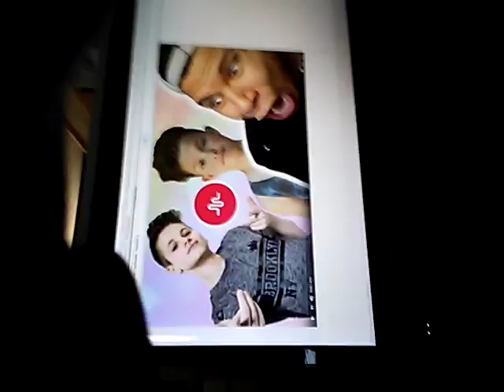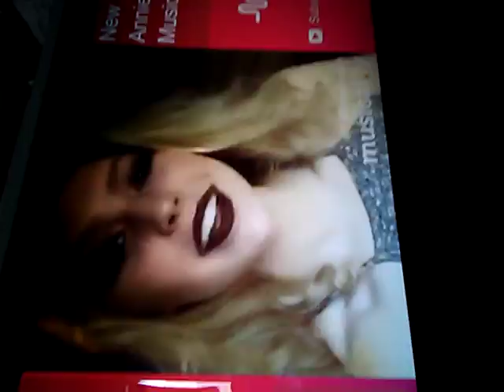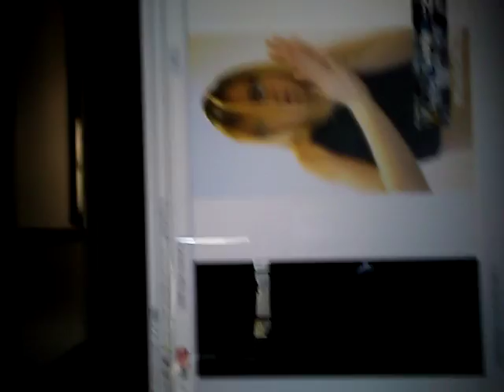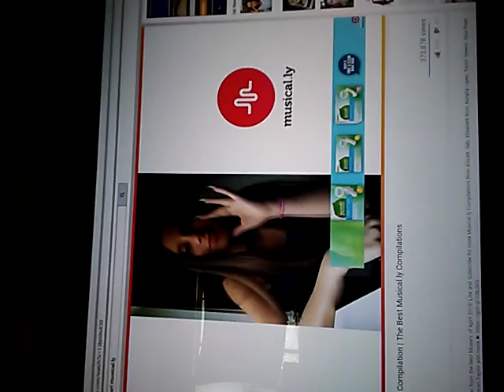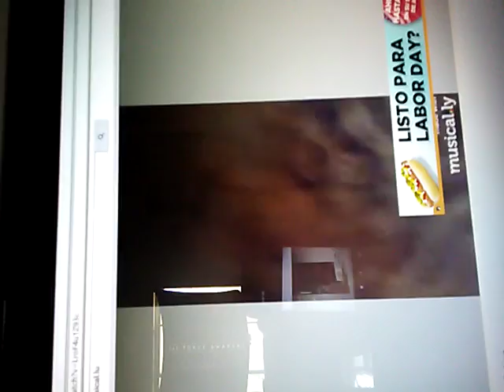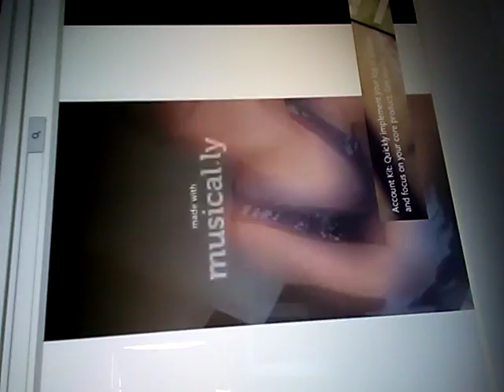Reacting To Famous People On Musical.ly✨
BabyAriel LorenBeech DuhItsZach DuhItsMark TheyLoveArii Cameron Dallas Jacob Sartious LiddleNique